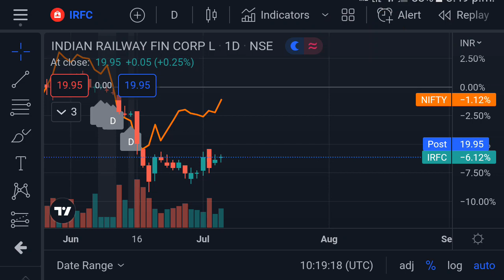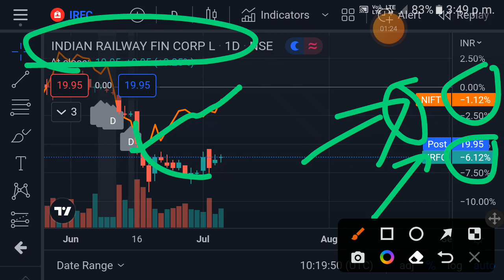IRFC july month target | irfc share news | irfc share latest news today